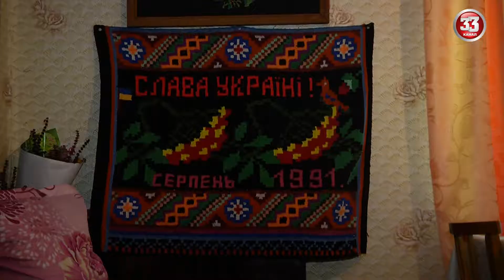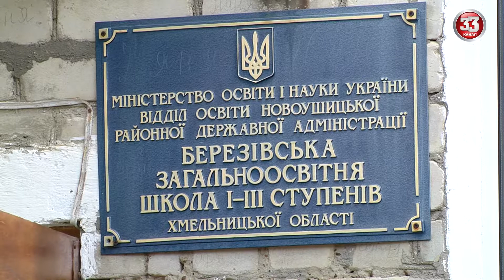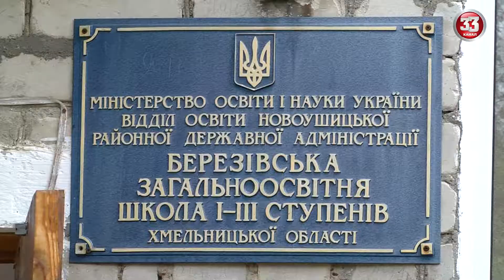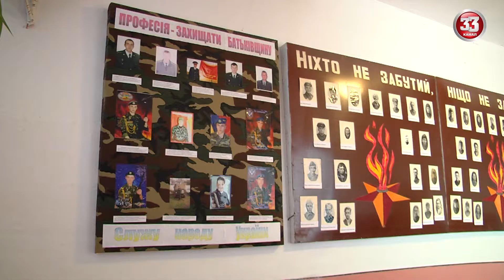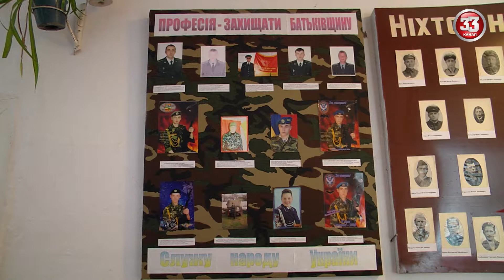"Толока" 43 Випуск с. Березі́вка